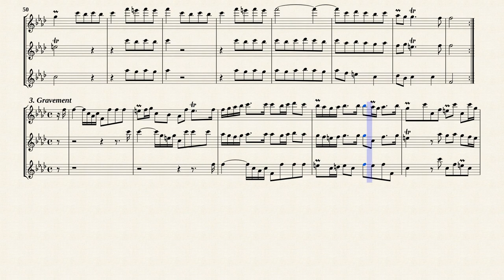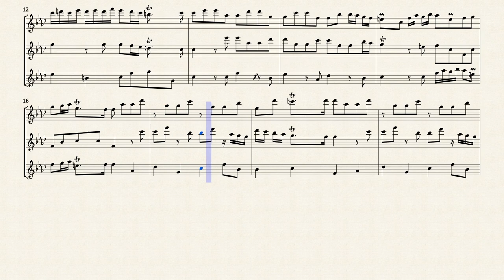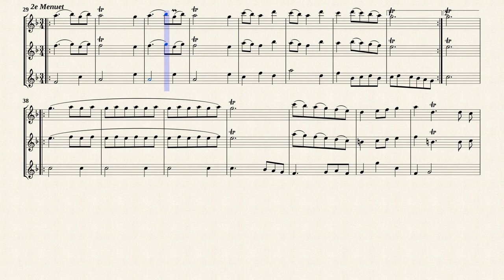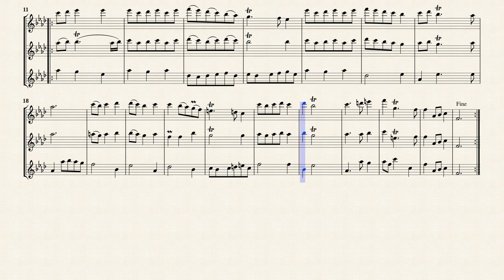Boismortier, J. B. de _ Sonate Op.7 No.4 d-moll, PB 256 [3 Recorders]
Sonate No.4 en re mineur, PB 256
Transposé pour trois flûtes à bec en fa mineur